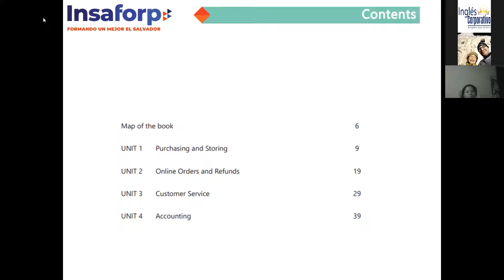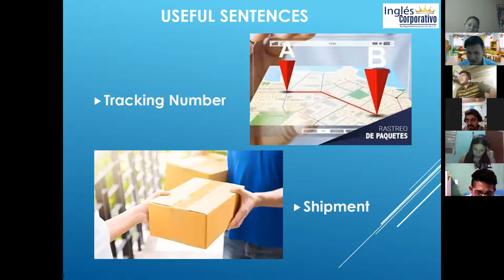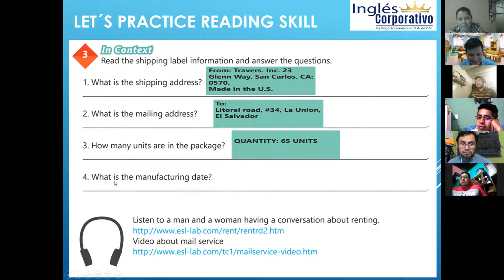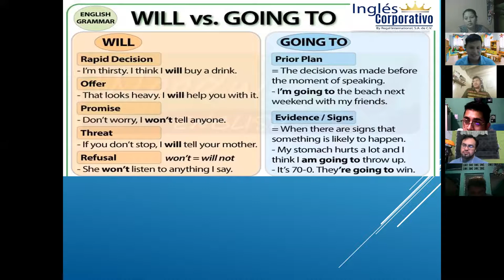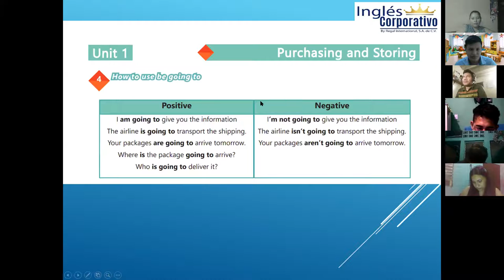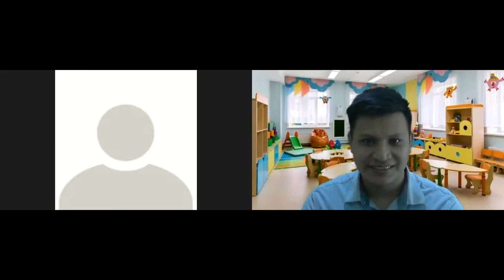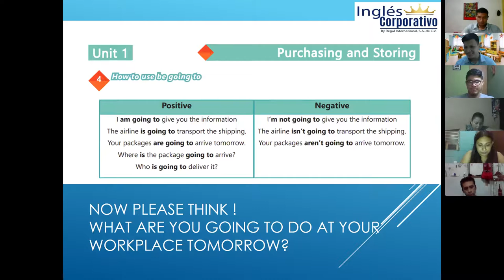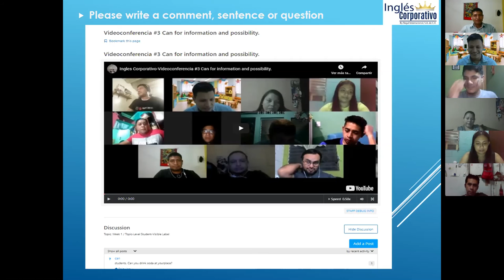Ingles Corporativo-Videoconferencia #4 How to use be going to.